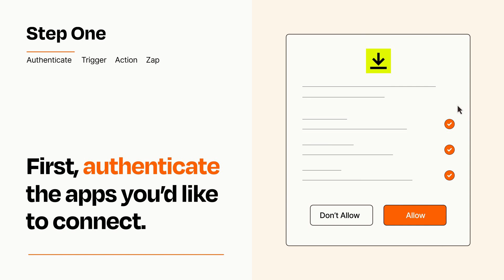How to connect Jotform to DocuSign - Easy Integration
So you want to connect Jotform to DocuSign? You can do it with Zapier!